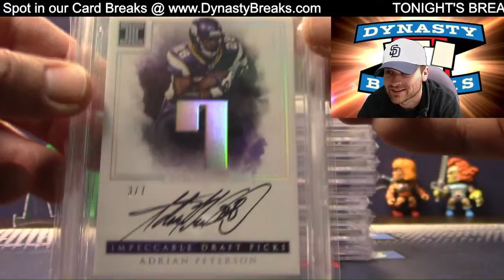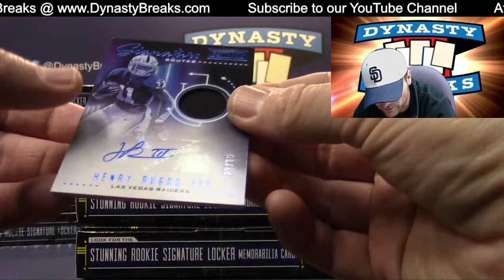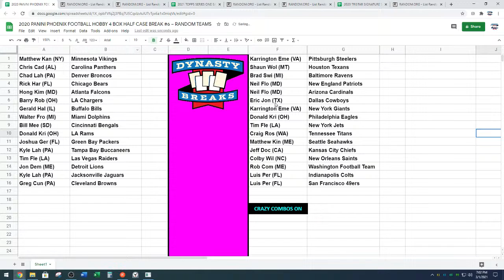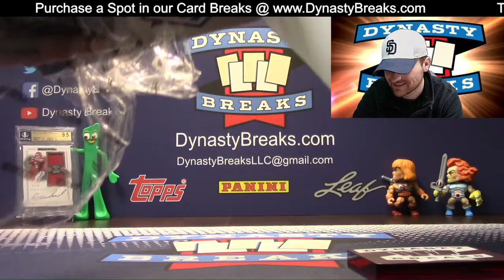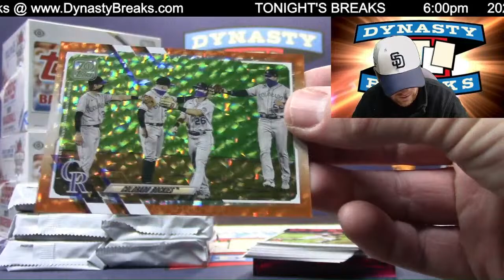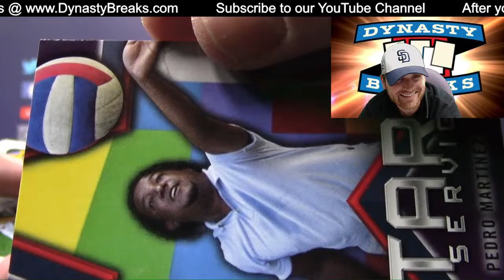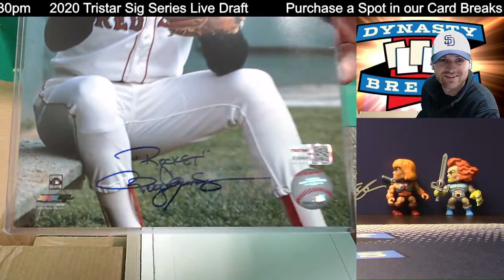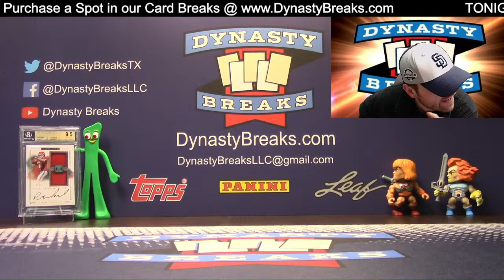DYNASTY BREAKS - Sports Card Box and Case Group Breaks